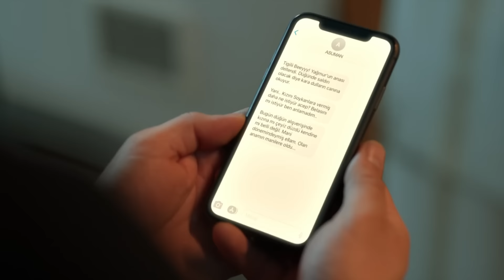Devin Yenge, Mafya Modunu Açtı - Aile 29. Bölüm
Aslan ile Devin, Ferman'ı sorguluyor. “HEM GÜÇSÜZ HEM KORKAKSIN”

29. Bölüm Özet:

Seher’in kaybı herkesi derinden sarsarken; Aslan, Ferman’ın hayatta olduğunu öğrenir. Şimdi
Aslan başlarındaki Babür belasının da Ferman’ın işi olduğundan şüphelenmeye başlamıştır.
Cihan ise bu kez yarım bıraktığı işi tamamlamak üzere Ferman’ın peşine düşer.
Babür ve Ferman’ı öğrenen Devin, her iki tehdidin de ortadan kalkması gerektiğini düşünür.
Ancak Aslan, Devin’e hastanede verdiği sözü tutmakta kararlıdır. Bir daha elini
kirletmeyecektir. Aslan, Babür ve Ferman’la ilgili harekete geçer. Diğer taraftan Aslan’ın riskli
bir hamilelik geçiren Devin’i de stresten uzak tutmak için bir planı vardır: Doğuma hazırlık
kampı!
Devin, Aslan’ın tüm tembihlerine rağmen Ferman’ın hayatta olduğu bilgisini Hülya ve
Nedret’le paylaşır. Böylece üçlü, Ferman’dan kurtulmak için kendi planlarını işletmeye
başlarlar.
Ferman ise Aslan ve Babür’ü birbirine kırdıracaktır. Bedri’nin iki gün sonra evleneceğini
öğrenen Babür, Bedri’ye büyük bir hamle yapar. Bu hamle, her şeyin fitilini ateşleyecektir.
Tüm aile üyeleri birbirinden habersiz kendi planlarını işletirken Cihan, Ferman’ı yakalamayı
başarır. Şimdi Aslan’la birlikte Ferman’ı konuşturmaları gerekmektedir. Ancak işleri hiç de
kolay değildir. Sürpriz bir isim, Ferman’ı konuşturma yolculuğunda anahtar rol oynayacaktır.
Ve büyük gün sonunda gelip çatar. Bedri ve Yağmur görkemli bir düğünle marinada dünya
evine girerken Ferman, yarım kalan işini tamamlamak üzere harekete geçer. Acaba “Soykan
Düğünü Laneti” bir kez daha baş gösterecek midir?

Yönetmen: Ahmet Katıksız
Senaryo: Hakan Bonomo
Yapımcı: Kerem Çatay
Yapım: Ay Yapım